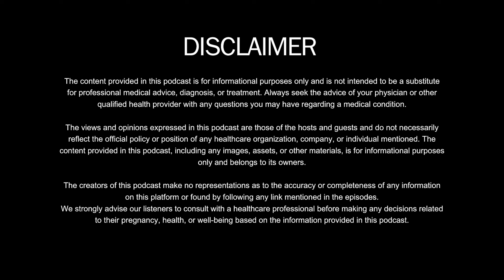SHOCKING Truth About Laws for Women in India | Episode 21 - Meri Saheli Podcast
Full Podcast releasing soon !!

Welcome to the official Promo of our upcoming Podcast. In this Podcast, we have brought advocate Abha Singh on our Podcast. Abha Singh is an ex-IAS officer turned lawyer, who left her civil service to get justice for common people of India. Abha Singh has worked extensively for women's empowerment in India and helped women in cases like domestic violence, dowry cases and much more.  In this Podcast, we cover many of the cases fought by Abha Singh and drill down the state of justice and corruption in India.

Follow Meri Saheli on Social Media -